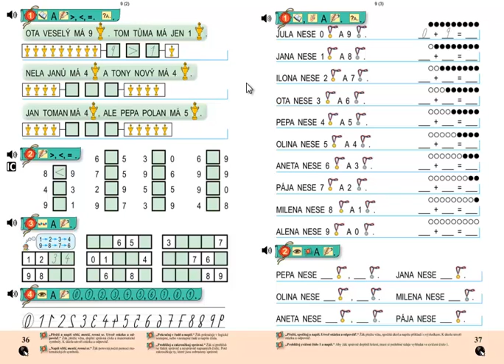Matýskova matematika 2.díl, strana 36, cvičení 4